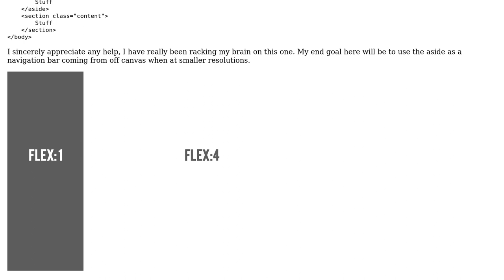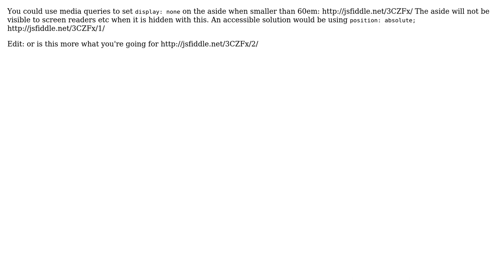Push Flexbox Off Canvas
With thanks & praise to God, and with thanks to the many people who have made this project possible! | Content (except music & images) licensed under CC BY-SA | Music | Images & others | With thanks to user Michael Lawton user Brock and the Stack Exchange Network Trademarks are property of their respective owners. You are responsible for your own actions.